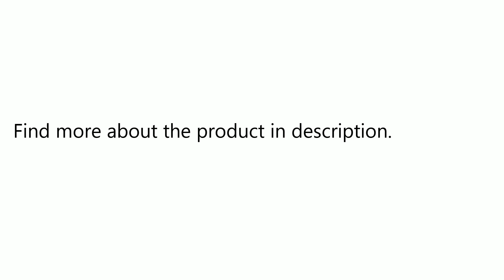AUGUR Fashion Men Backpack Vintage Canvas School Bag Travel Large Capacity